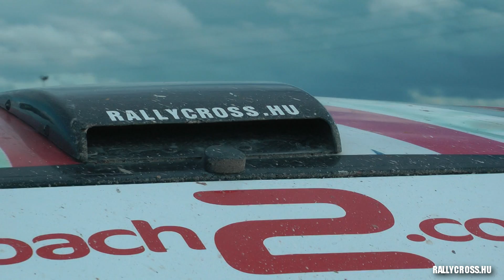ERC Rallycross Supercars A-final Dreux 2012 Procter-Hvaal-Laboulle